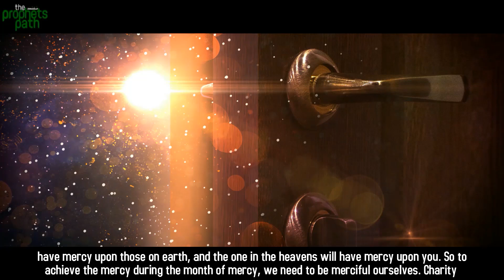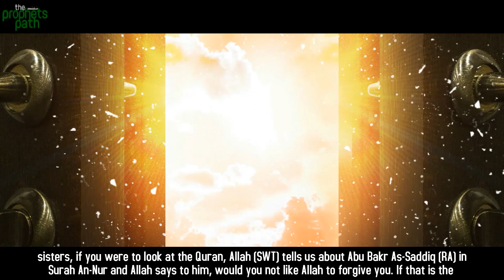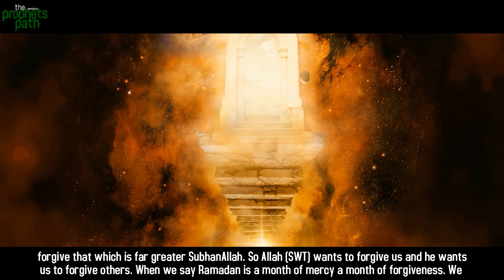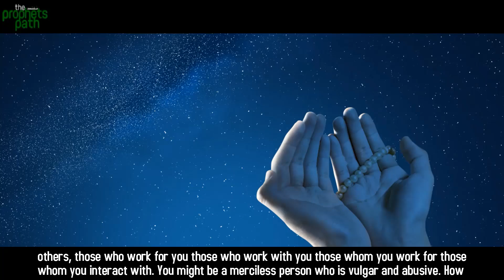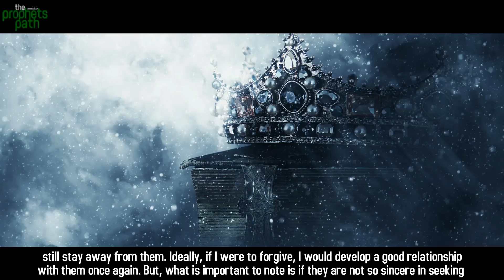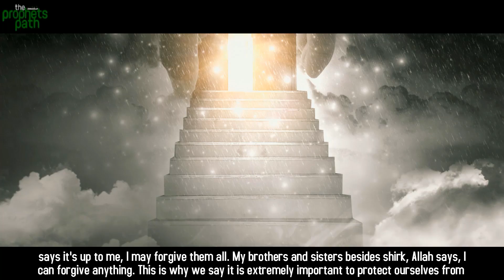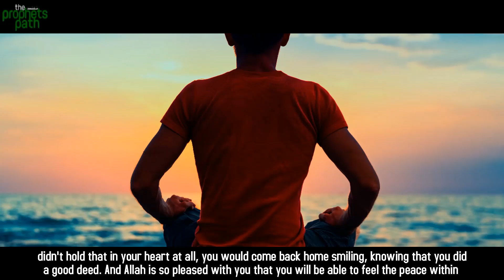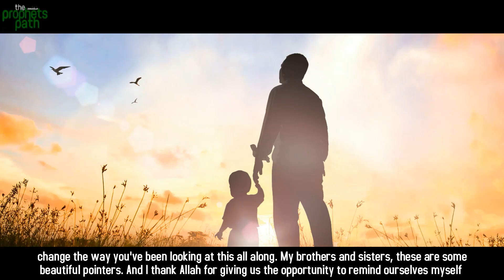THIS SIN MAKES ALLAH REMOVE HIS MERCY FROM YOU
This video talks about a sin that if we do, Allah will remove his mercy from us.